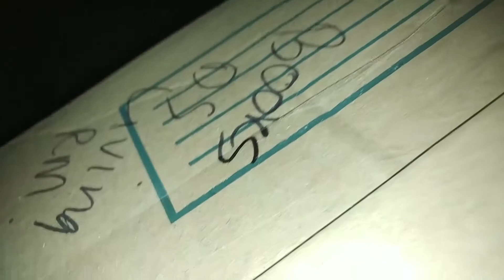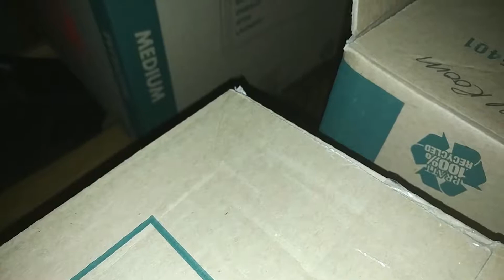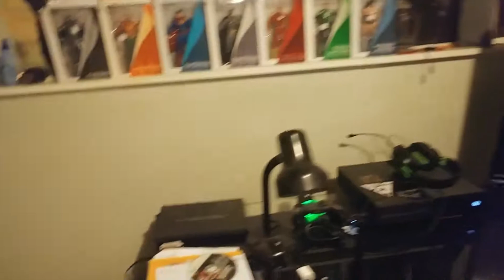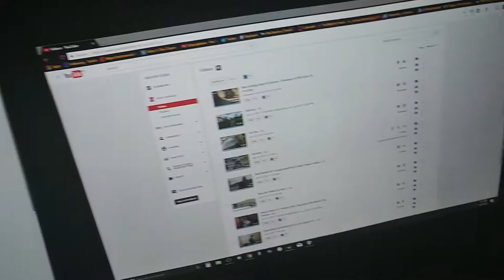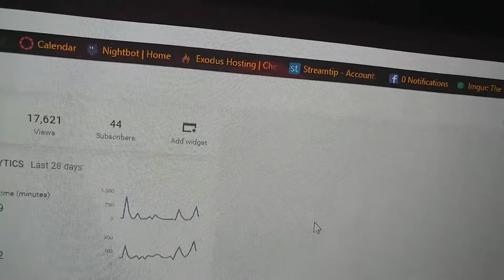BACK AND FOURTH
On The New Channel I Take You Through  A Day in The Life